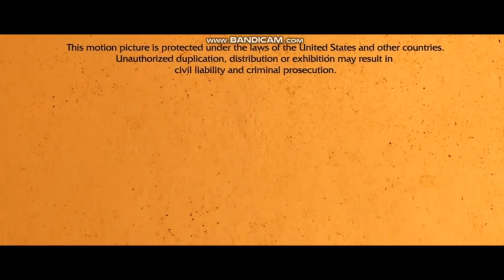Sony Make.Believe / A CP Release / DreamWorks Animation SKG (2010, version 1) (For @LogoManSeva )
Full Title: Sony Make.Believe / A Columbia Pictures Release / DreamWorks Animation SKG (2010, version 1) (For  @LogoManSeva  )

For @LogoManSeva

Taken from the end of How To Train Your Dragon (2010) if Columbia released it instead of Paramount.

NOTE: Fake/Fan-made.